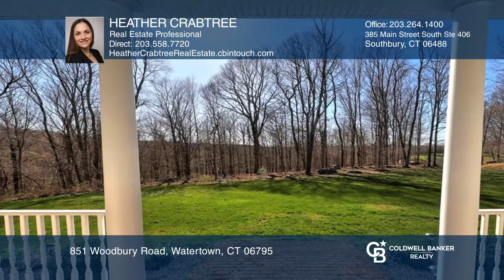851 Woodbury Road Watertown, CT | ColdwellBankerHomes.com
851 Woodbury Road, Watertown, CT

This lovely home exudes the utmost class as you ascend onto the welcoming wrap-around porch. The moment you enter through the front door into the dramatic two-story entryway you realize this property is destined to impress. Solid oak flooring will follow you throughout this 3-4 bedroom home impressi